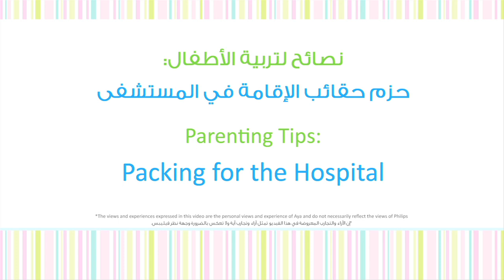حزم حقائب الإقامة في المستشفى - Packing for the Hospital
تقدم Philips AVENT  تلفزيون AVENT، وجهة النصائح التربوية المثلى لجميع الأمهات والأمهات الجدد. وفي هذه الحلقة ​آية تمنحك نصائح ستعاو​نك ​​على ​حزم حقائب إقامتك في المستشفى​ لإطلالت طفلك الأولة.

Philips AVENT presents to you Avent TV, the ultimate parenting tip destination for mothers and new mothers to be. In this Episode, Aya a pharmacist shows you the right way to get ready to go to the hospital for the first arrival of your new born baby.